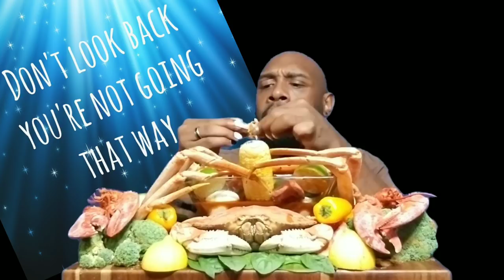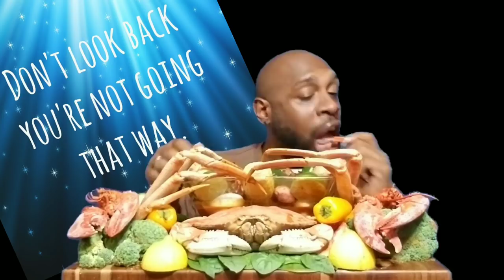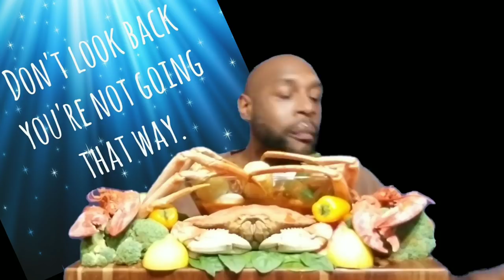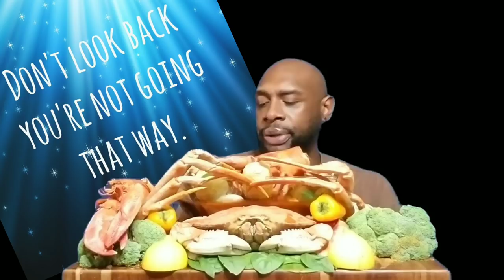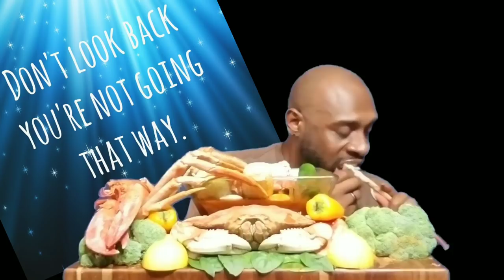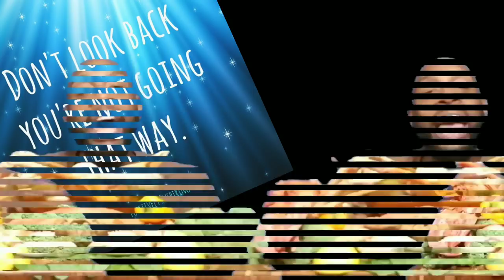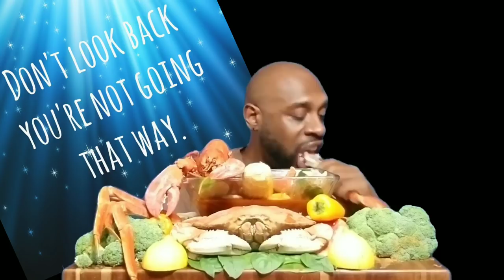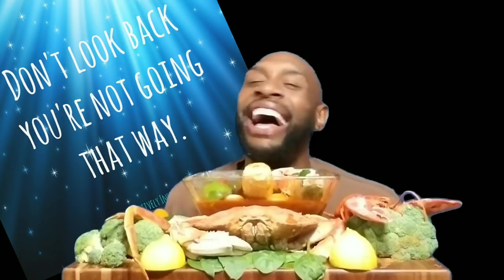BLOVES SMACKALICIOUS SAUCE SEAFOOD BOIL MUKBANG ... 6 MONTH ANNIVERSARY OF THE LLIPS CHANNEL ...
MEKARA CLARK.
TONYA ZELLNER.
MARSHA BODACIOUS.

LET'S CONTINUE TO PRAY FOR THE PEOPLE AFFECTED BY HURRICANE DORIAN.

TODAY'S SHOUT OUTS:

THE ENTIRE LEGION

SPECIAL LOVE TO:

VERNIDA BROWN.
AYEE LEXII.
RAMONA BEACHAM.
MARILUZ DELACRUZ.
V WO.
ZALIA BUTLER.
RAPHAEL HARDWICK.
HARMONY JONES.

SPECIAL PRAYER LIST:

QUEEN REDD.
NAYNAY BUG.
QUANDA SIMMONS.
UNIQUE PITTMAN.
ZALIA BUTLER.
LEAH WATKINS.
ANNETTE DOOLEY.
LIVING LIFE WITH T.
MIA DAVIS.
CRUNCH TIME.
TTC WITH SAMMIE.
TIFFANY STEPHENS.
TRACEY SMITH.
CHRISTINA BRACKINS.
KATHY WARD.
MICHELLE HARRIS.
AYEE LEXII.
MARILUZ DELACRUZ.
ROMANA BEACHUM.
I LOVE BRAND NEW SHOES.
KIMBERLY JACKSON.
APRIL NO LOVE AND JA'NIYA.
AMARIES WORLD
JUDY LONG.
MARGARET WILLINGHAM.
V WO.
DANA VON SEGGERN.
HARMONY JONES.
JUDY LONG.

TODAY WE ARE HAVING A BLOVESLIFE SMACKALICIOUS SAUCE SEAFOOD BOIL MUKBANG ... ACCOMPANIED BY THE "LLIPS" HOT SAUCE...